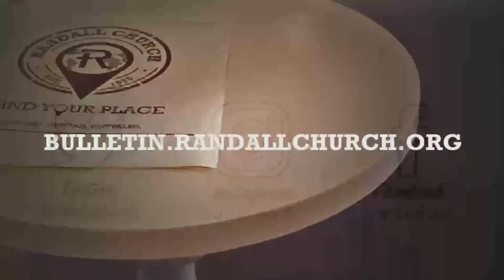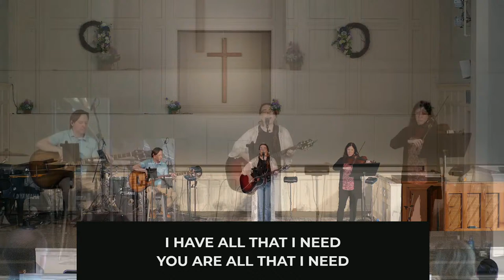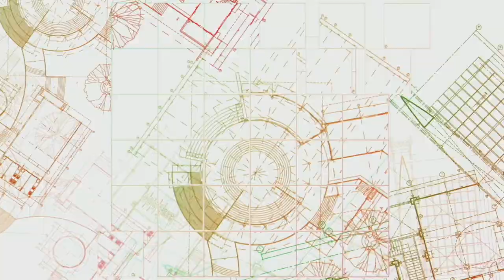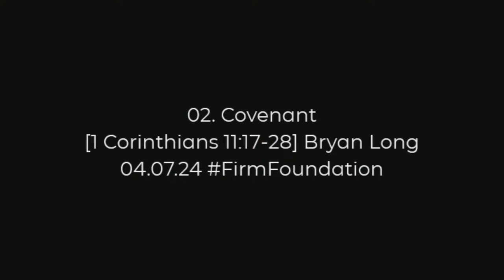Sunday Service - April 7, 2024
1 Corintians 11:17-28 - Covenant Community
1. Honey In The Rock [Brooke Ligertwood]
2. Goodness Of God [Maverick City]
3. A Thousand Hallelujahs [Lifeway]
4. My Jesus I Love Thee [Shane and Shane]
Benediction - Numbers 6:24